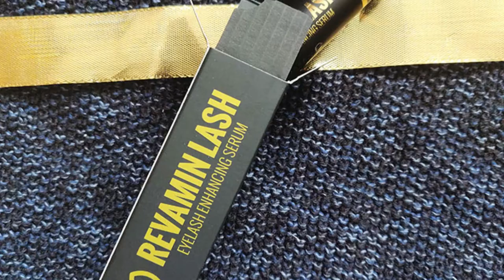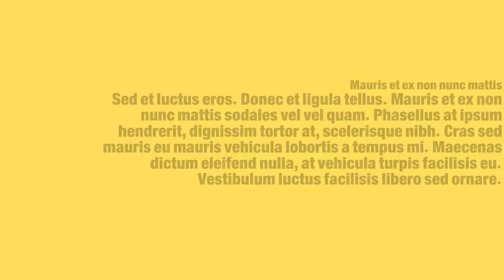تكثيف الرموش بدون أضرار وتكثفها وتحفز نموها#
Revamin Lash هو مصل حديث للرموش مخصص للأشخاص الذين يرغبون في تحسين حالة رموشهم. تم إنشاء المنتج بناءً على مكونات آمنة ومختبرة وطبيعية. تطيل التركيبة الرموش وتكثفها وتحفز نموها وتمنعها من التساقط. يغذي Revamin Lash الرموش وجلد الجفن بعمق ، مما يخلق الظروف المثلى لنمو الرموش.

يسمح الاستخدام المنتظم لمصل Revamin Lash بتحقيق تأثير الرموش الطويلة والسميكة. المنتج آمن للعيون ولا يهيج بشرة الجفن مما يجعله خيارا شعبيا. تظهر التأثيرات الأولى بعد 3 أسابيع فقط من الاستخدام

​شراء منتج ريفامين لاش مصل رموش هو مصل حديث للرموش مخصص للأشخاص الذين يرغبون في تحسين حالة رموشهم. تم إنشاء المنتج بناءً على مكونات آمنة